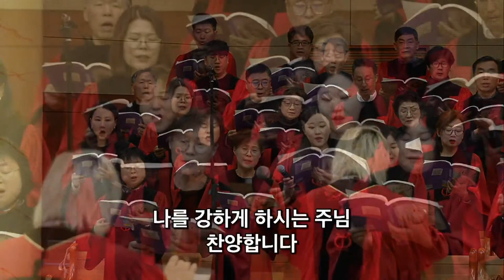2024. 2. 25 임마누엘 찬양대 '주 은혜가 나에게 족하네'